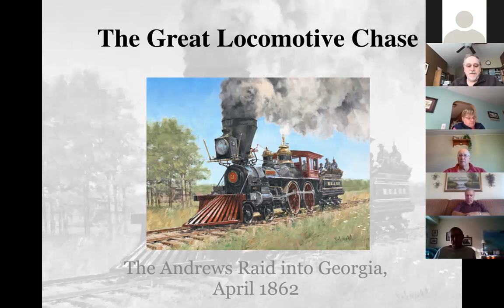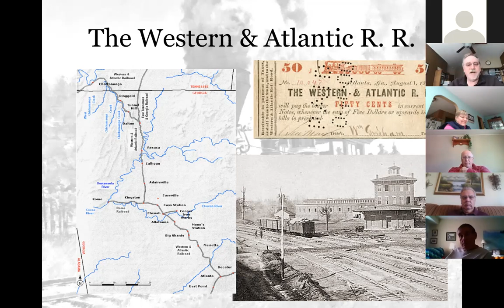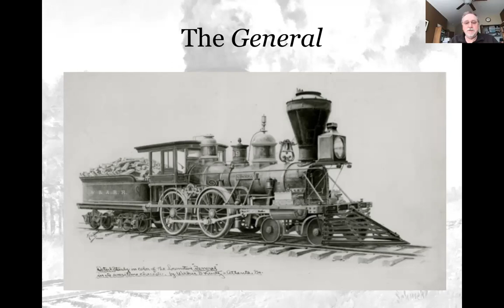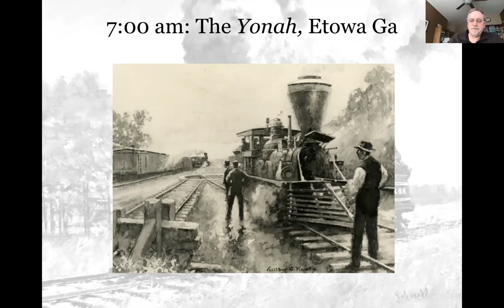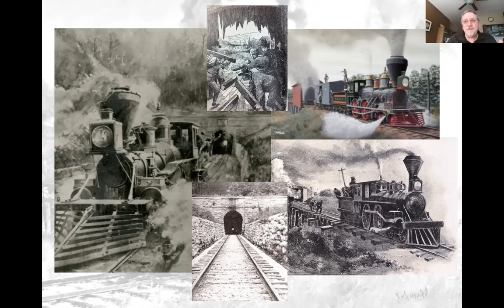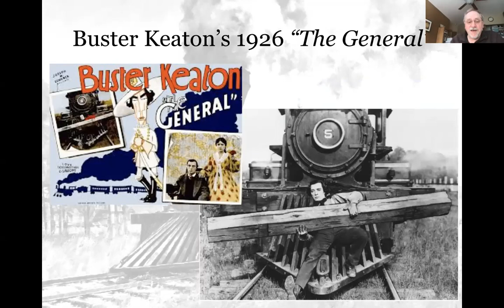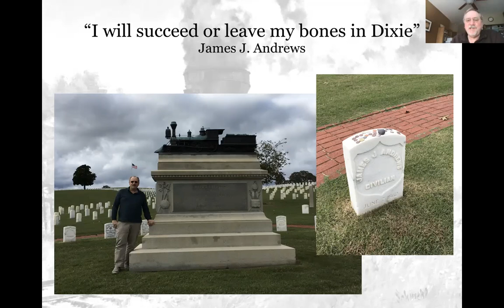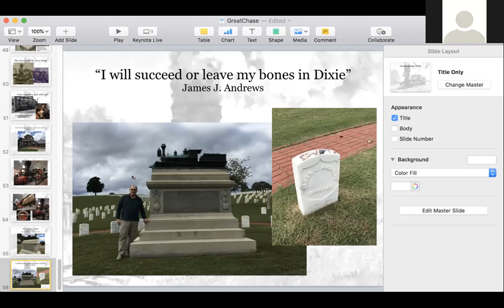"The Great Locomotive Chase"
At the November 2020 Meeting of the Litchfield G.A.R Civil War Roundtable, George Romano spoke about a time in April 1862 when a group of Union soldiers attempted to steal a train from a railroad station in Georgia. Their plan was to use the train to destroy important Confederate railroad tracks and bridges; but even the best laid plans can go awry...